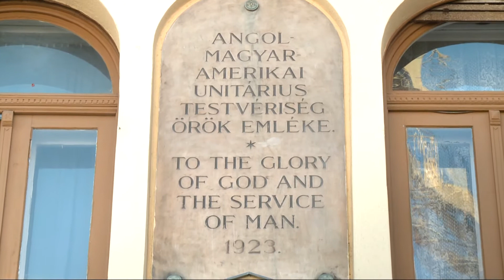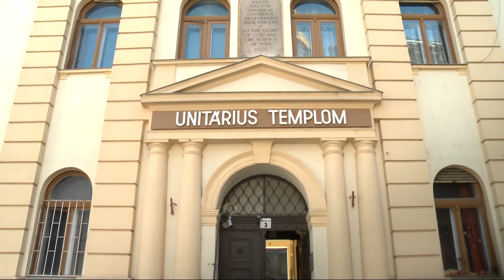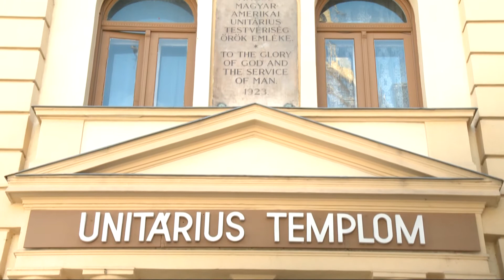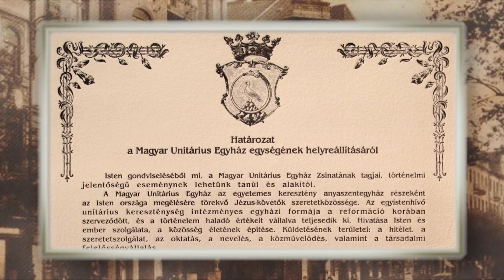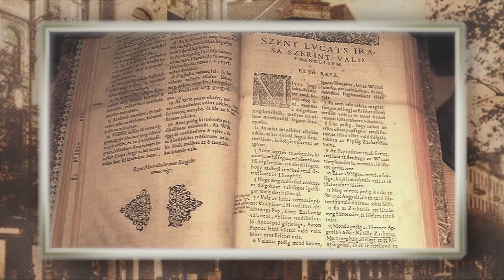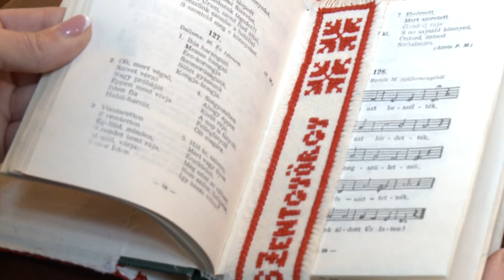9.tv - Ferencvárosi séták - Unitárius templom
Sétánk aktuális helyszíne, a Hőgyes Endre utcai Unitárius templom. Az egyházról, a vallásról, valamint a templom történetéről beszélgetünk Gönczi Ambrussal.